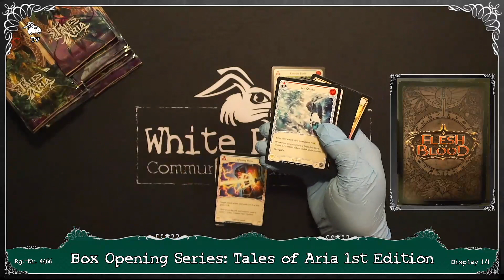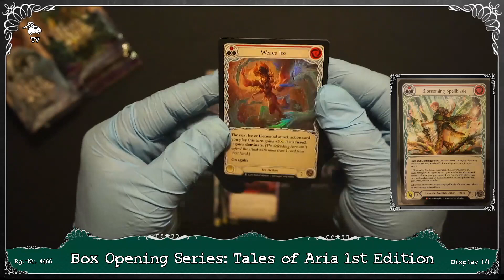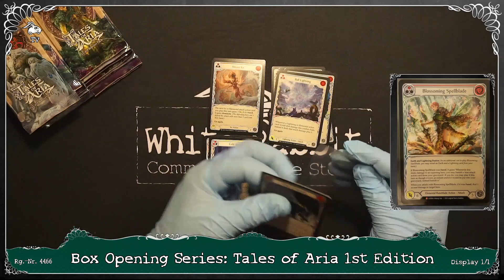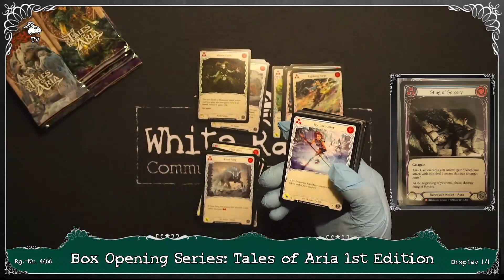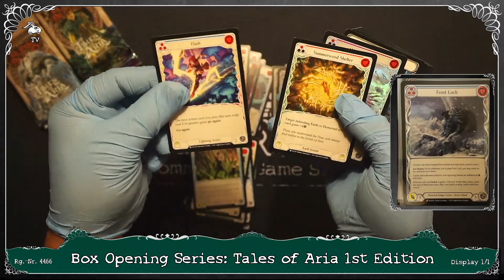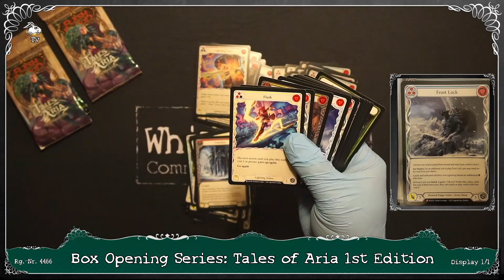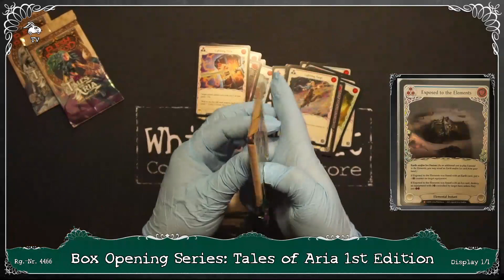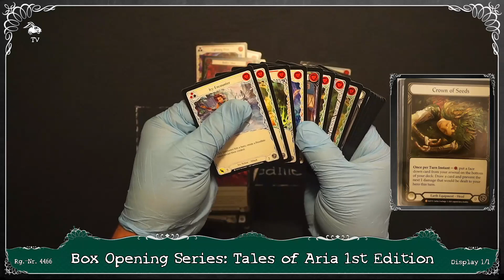Tales of Aria 1st Edition Box Opening #1 - News aus dem Rabbit, Skirmish S3, Nationals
Willkommen auf dem White Rabbit – Community Game Store YouTube-Kanal. Hier findet ihr regelmäßig Videos zu Neuheiten, Box Openings, Spielevorstellungen, Let´s Plays und vielem mehr. Schön, dass ihr hier seid und viel Spaß beim Schauen von White Rabbit TV!

Wir freuen uns über eure Unterstützung hier auf YouTube – vielen Dank!

eure Rabbits